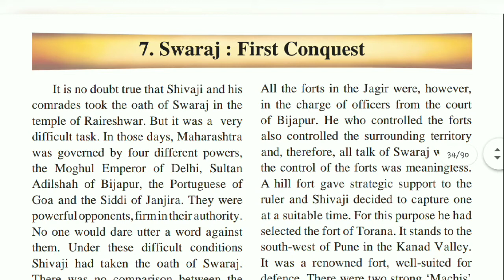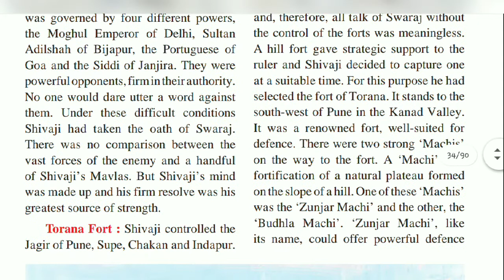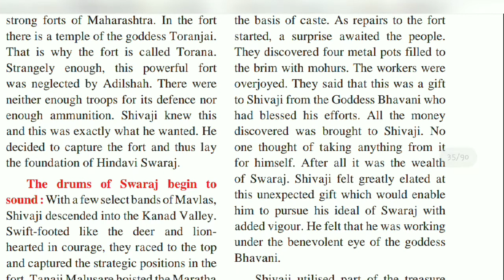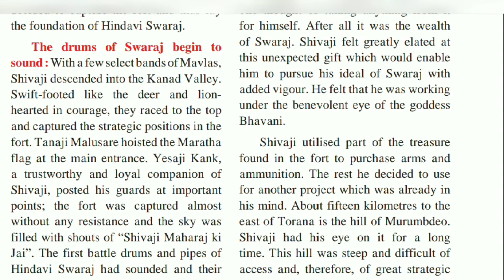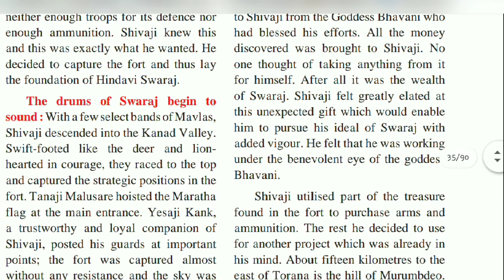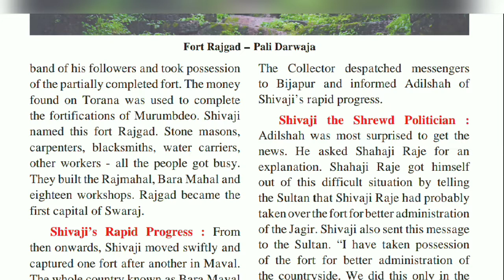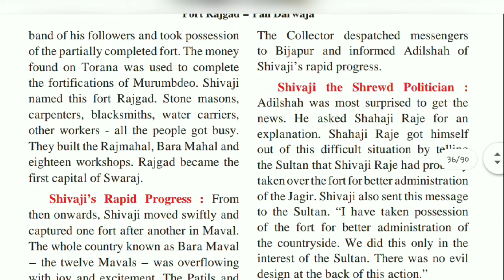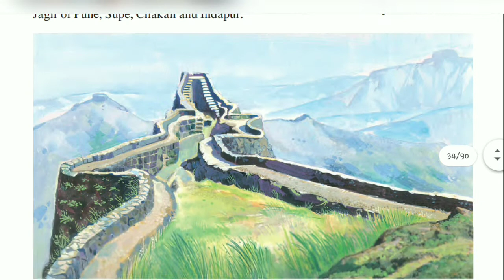Class 4 l Swaraj - First Conquest l EVS 2 | History l Easy explanation